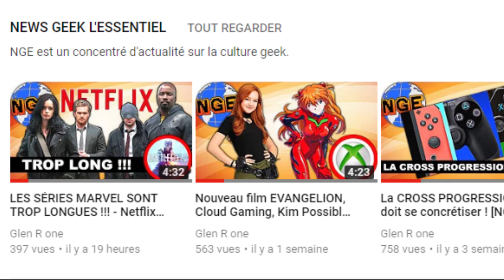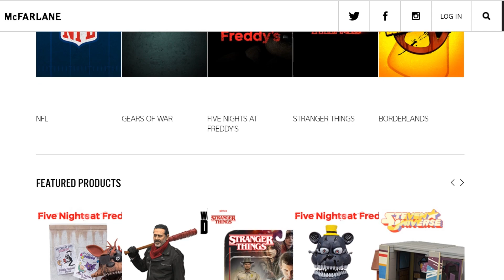Des FIGURINES FORNITE par McFarlane Toys [NGE]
🎮News Geek l'Essentiel c'est le meilleur de l'Actu dédié à la culture Geek: Gaming, Série, Films etc...

👑 REMERCIEMENT 👑
Alexandre (TheBlueBanana)

❗ Les médias (extrait de musique, image et vidéo) utilisés pour illustrer cette vidéo appartiennent à leurs auteurs respectifs et n'ont pas été diffusé entièrement. Glen R one ne clame aucun droit sur la posses-sion de ses médias mais se permet de s'en servir au nom du droit à la critique, à la parodie et à la pastiche, tout en espérant ainsi faire bonne promotion des œuvres dont les extraits sont issus aux bénéfices de leurs ayants-droits. ❗

🌌 Gloire à la grande Banane Bleue 🌌